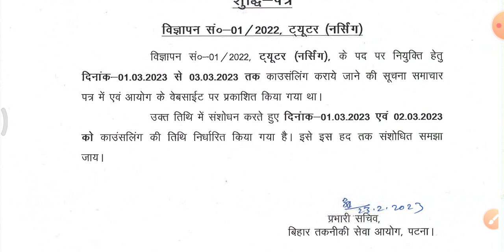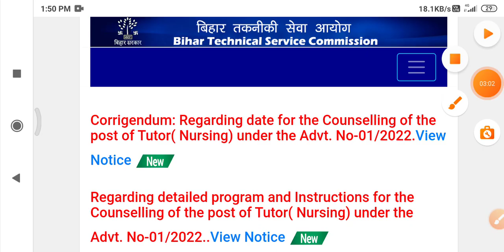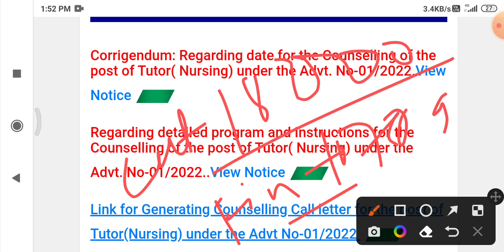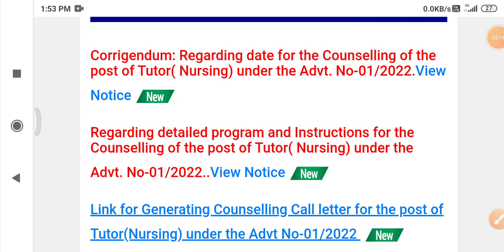btsc anm counselling date आ गया || btsc anm 10709 final cut off || btsc tutor anm counselling